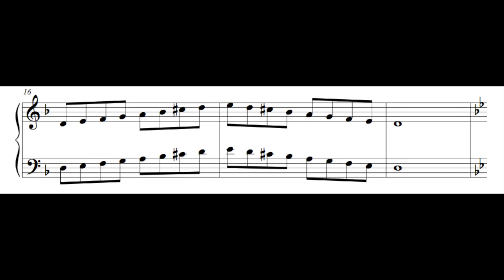ARJE - Harmonic Minor Key Center Exercise - Key of D Minor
In these examples the locrian mode is utilized to play over the 2 chord.  Then the Phrygian dominant (5th mode of harmonic minor) is used to play over the 5 chord.  End with the harmonic minor on the 1 chord.